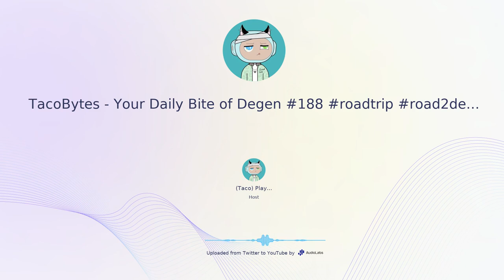TacoBytes Your Daily Bite of Degen #188